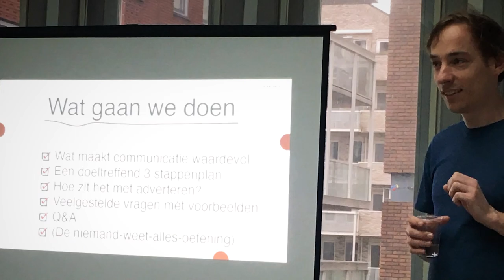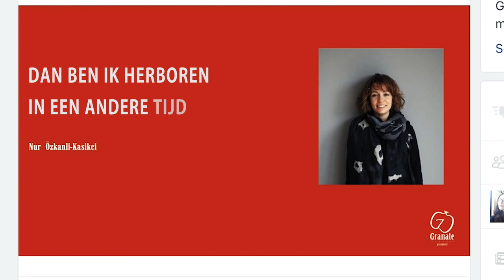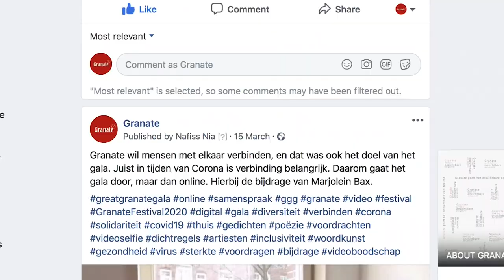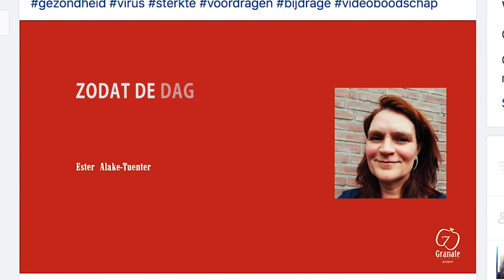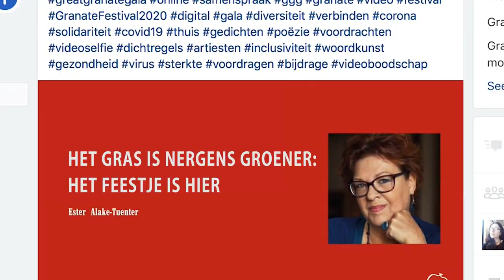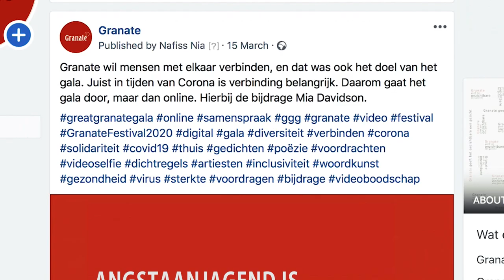Great Granate Gala 2020 | Online op 15 maart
Granate zou op 15 maart haar festival afsluiten met het Great Granate Gala ter ere van de vrouwelijke dichter, waarbij 85 vrouwelijke woordkunstenaars een vierregelig gedicht zouden voordragen met als thema ‘Met spijkers op het woord’. Deze afzonderlijke gedichten vormen samen één groot gedicht.

Op 12 maart moest Granate, vanwege de uitbraak van Coronavirus, stoppen met haar festival en de verdere programmaonderdelen cancelen, waaronder haar gala. Granate verbindt mensen met elkaar, en dat was ook het doel van Great Granate Gala. Juist in tijden van Corona is verbinding belangrijk. Daarom is ons gala doorgegaan, maar dan online.

Alle makers van Granate Festival zijn gevraagd om mee te doen aan Online Great Granate Gala, door een vierregelig gedicht voor te dragen, uit eigen werk of van een andere dichter. Dat kon gewoon met de telefoon. Wie geen filmpje kon maken, mocht ook een gesproken tekst sturen. En als dat ook niet mogelijk was, gewoon de tekst van de vier regels en een foto per email. 104 makers hebben ja gezegd op deze oproep. De eerste online-event in Nederland was geboren.

Op zondag 15 maart, vanaf zondagochtend 10.00 uur tot en met 24.00 uur, is iedere 7 minuten een van de filmpjes, gesproken woorden of geschreven teksten geplaatst op Instagram en Facebook pagina van Granate. Op die manier vormden alle afzonderlijke bijdragen in de loop van de zondag één nieuw groot gedicht.

Great Granate Gala – aanvankelijk live, maar op 15 maart online- is geïnspireerd op het literaire meesterwerk van de Perzische dichter Attar: “de samenspraak van vogels”. In dit gedicht komen alle vogels van de wereld samen om te beslissen wie hun heerser zal zijn. De wijste van allemaal suggereert dat ze de legendarische Simorgh moeten vinden. Hij leidt de vogels om verlichting te bereiken. Iedere vogel vertegenwoordigt een menselijke fout die de mensheid hindert. Aan het einde van de zoektocht, wanneer ze uitgeput op de bestemming aankomen, beseffen ze dat er geen Simorgh bestaat en dat ze samen Simorgh vormen.

Team Granate:
Nafiss Nia, Leonard de Weerd, Farshad Aria, Anniek de Koning, Marthe van Bronkhorst, Hans Kim, Mansur Seyed, Milly Vet, Carla Lekkerkerker, Fausto van Bronkhorst, Michiel Veldman, Luna Bos, Anniek Volders. Sevilay Atasever.

Muziekbron:
1.
2.
3.

Edit en effects: Farshad Aria